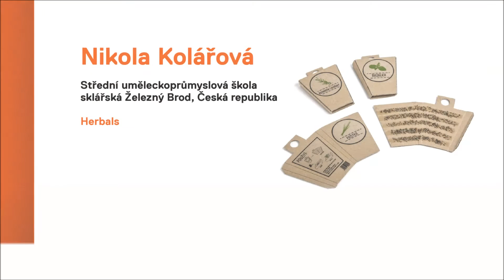Young Package 2016 - PACKAGE UNLIMITED winners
The Young Package competition announces the results of the 21st year of the competition. Matěj Peca from University of West Bohemia in Pilsen, who created a paper package for pizza which could be transformed in a trash, won 1st place in the category of University students and young designers of up to 30 years of age.

Muzic: Graviti - Oliver Koletzki